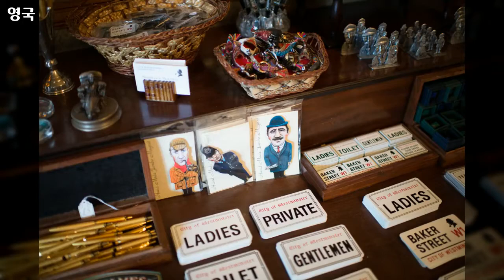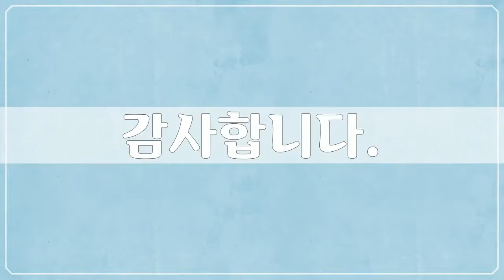유럽, Europe, 영국, England - 60개 영국 사진들 by 김성래, 공유마당, CC BY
1만개 이상의 다양한 컨텐츠들을 목록별로 구분하여 재생목록에 정리하였습니다.